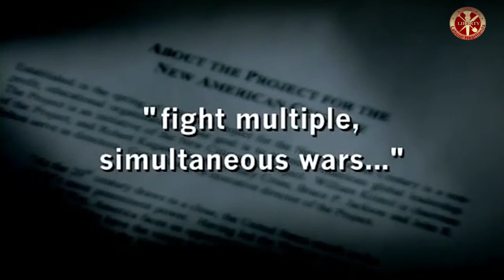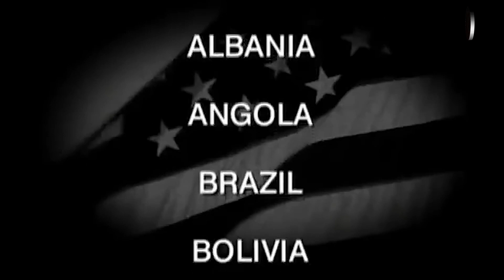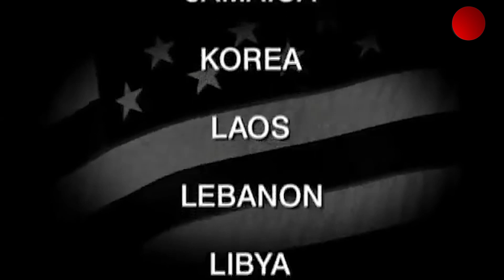John Pilger: How The USA Created The Taliban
Taken from the 2003 documentary 'Breaking The Silence: Truth And Lies In The War On Terror', John Pilger explores how the US created the very powers he aimed to eradicate in the War On Terror.